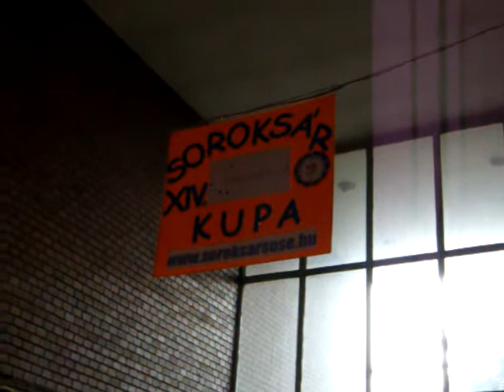European International Weightlifting Tournament Soroksar Kupa Seromoni Youth 2011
26-03-11 Saturday European International tournament Hungary -(Budapest) 2011 Derenik Kazarjan & Teun Bruijnen in 56Kkg & 62kg class. Team Netherlands